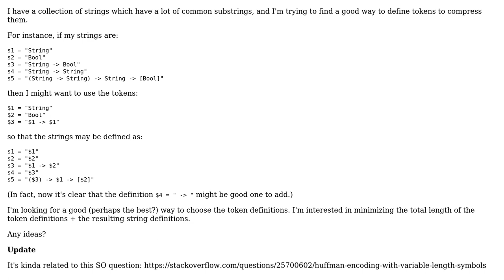Software Engineering: finding optimal token definitions for compression (2 Solutions!!)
Software Engineering: finding optimal token definitions for compression

With thanks & praise to God, and with thanks to the many people who have made this project possible! | Content (except music & images) licensed under CC BY-SA | Music | Images & others | With thanks to user Peter Taylor user ErikR user comingstorm and the Stack Exchange Network Trademarks are property of their respective owners. You are responsible for your own actions.